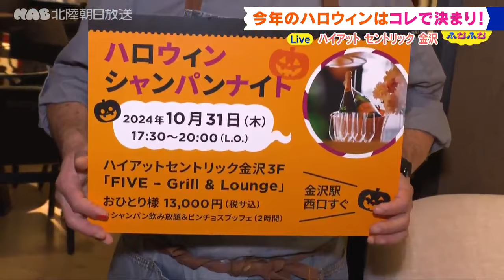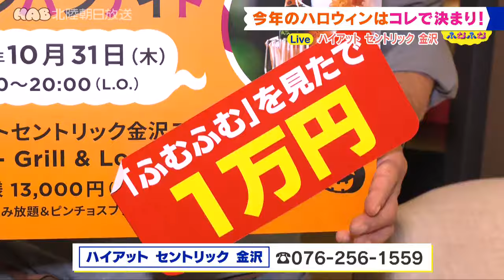ダークな世界でハッピーハロウィン！・ハイアットセントリック金沢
金沢駅西口にあるハイアットセントリック金沢で始まった
ハロウィンアフタヌーンティーを紹介！
カラフルでカワイイ！とはかけ離れた、ダークでホラーな雰囲気ですが、
もちろん味は絶品の、技と創意工夫を凝らしたシェフ渾身のメニューを